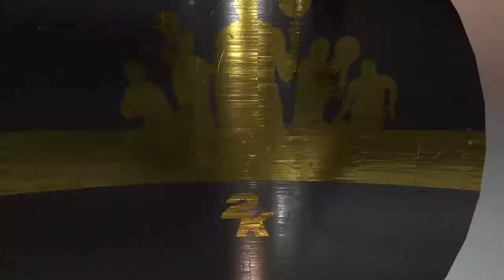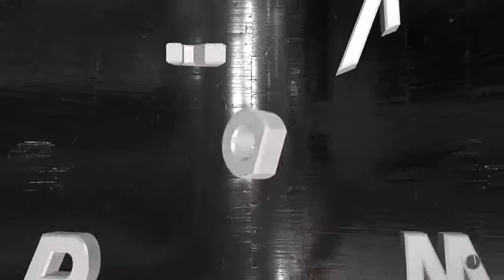Aegis Asian League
NBA 2k21 | PS4 | douglas-mcrobert | NBA 2k20 Basketball Godz winner | Secret Asia server

I usually stream comp park, rec and proam games. I also stream 2k vets tournament games.

The games are played every night 9:00-10:30 PHT except sunday. If you have further inquiries/questions just join the facebook group